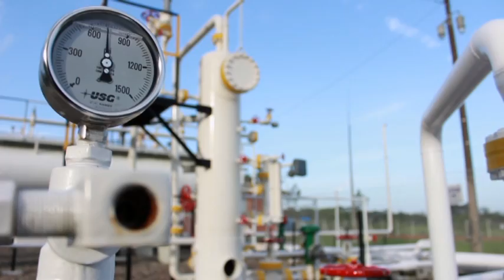TGI - Transportadora de Gas Internacional S.A. E.S.P.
La Transportadora de Gas Internacional (TGI) realiza la operación y mantenimiento de la red de gasoductos más extensa de Colombia (3.957 kilómetros), prestando el servicio de transporte de gas natural en el denominado “sistema del interior del país”, mediante una red de gasoductos que se extiende desde La Guajira hasta Valle del Cauca y desde los Llanos Orientales hasta Huila y Tolima, atravesando así varios departamentos de la región andina.